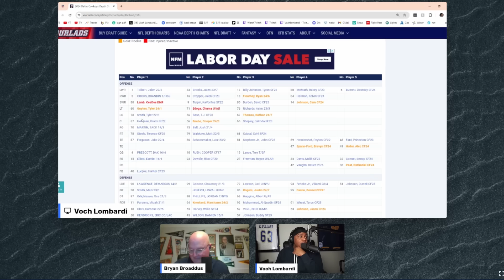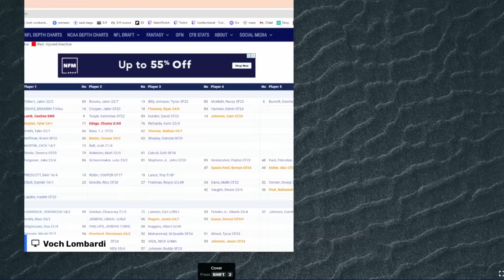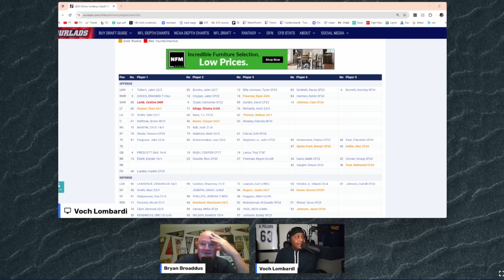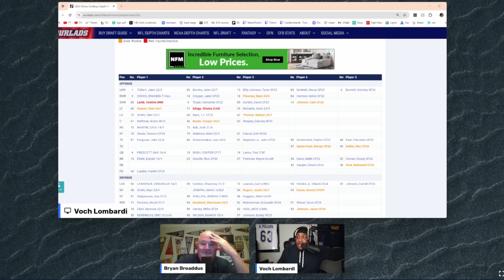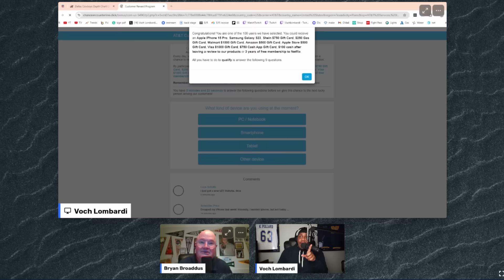✭ Bryan Broaddus discusses Deuce Vaughn and the running back room || 53 man roster projection